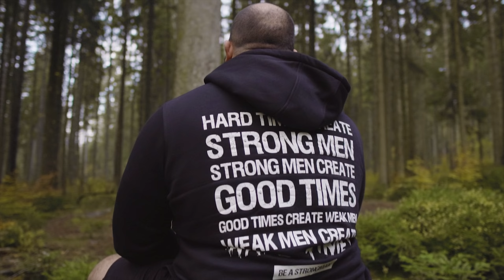Stark durch Musik! Leistungsfähigkeit mit dem richtigen Sound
Vielen von uns ist die Musik ein Begleiter im Sport. Macht Musik Stark? Welche Sound sorgt für Leistungsfähigkeit. Mehr Videos

► Krieger Booster!